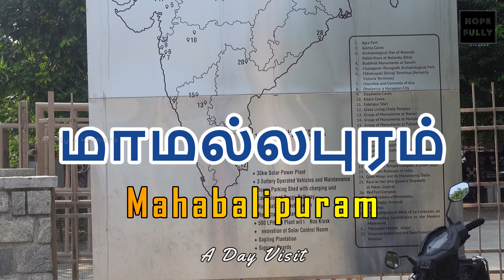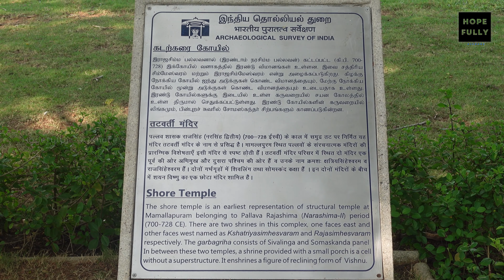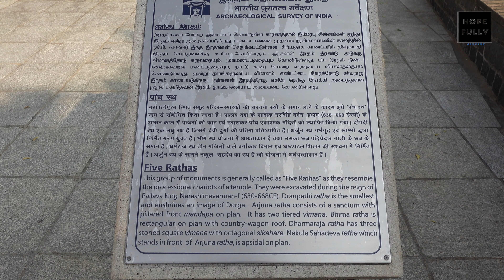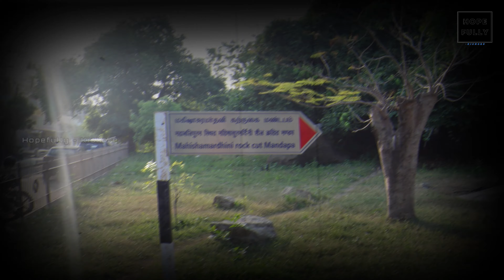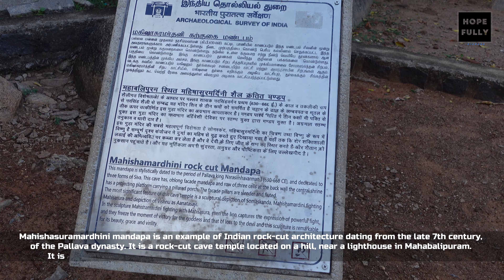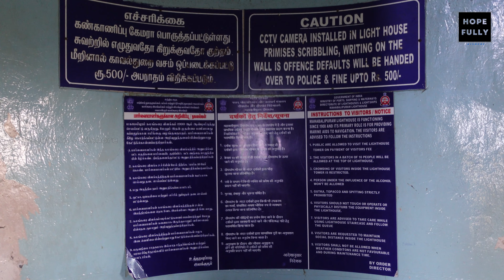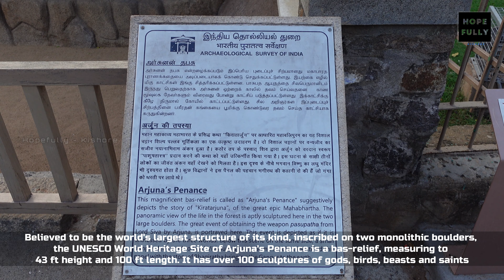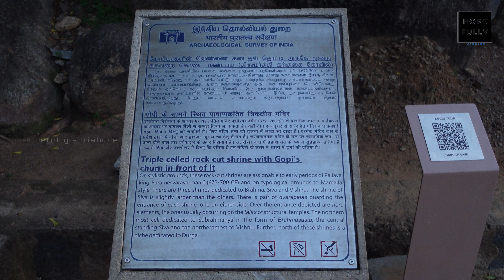Mahabalipuram Chennai 🛕 Unesco World Heritage Site Full Tour & History 🕉️ மாமல்லபுரம்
Hello guys,
In this video, we will explore the places to visit in Mahabalipuram Unesco World Heritage Site for One Day Trip.

Thanks
hopefully - Kishore